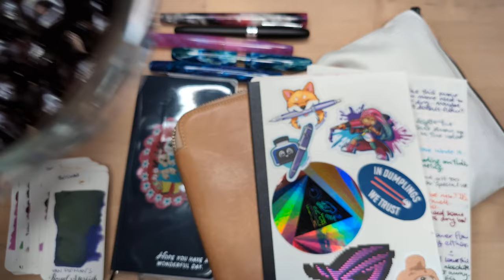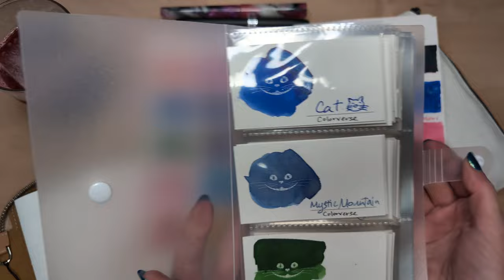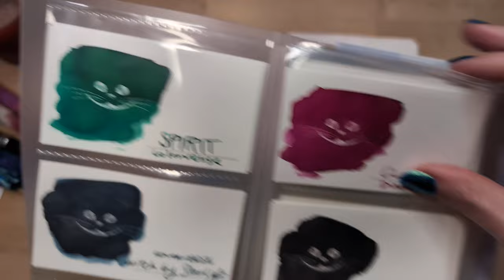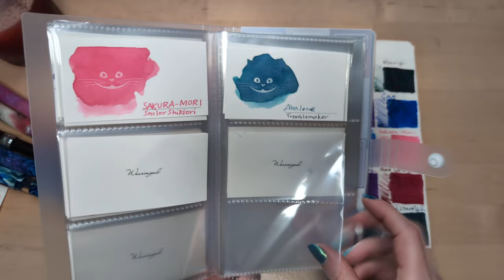30inks30days June 2024 Wrap-up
Thanks to y'all for sticking with me this month!